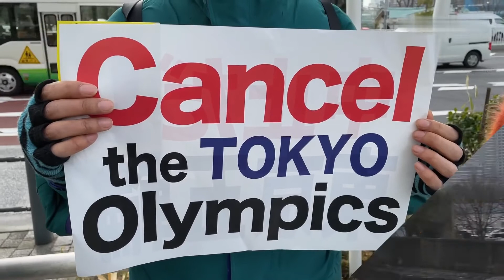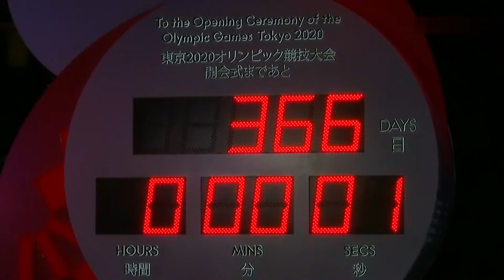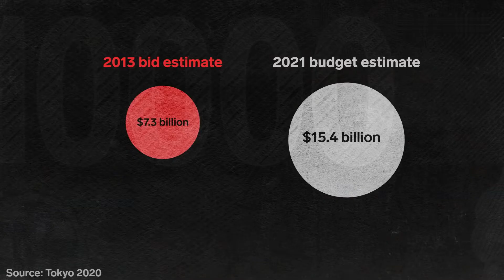How To Master The Art Of How The Tokyo Olympics Became The Most Expensive Summer Games Ever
Before the Tokyo 2020 Olympics were delayed a year by COVID-19, they were already the most expensive summer games. Experts estimate they will cost more than $26 billion. The extra year added at least another $2.8 billion. There's still a chance they might not happen at all.

Technology Business tells you all you need to know about business, finance, tech, retail, and more.